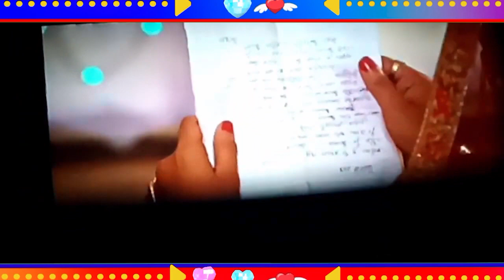Dil More Manena Odia New Film || Swaraj barik, Shivani, Mihir Das || Successfully Cinema | SUPERHIT